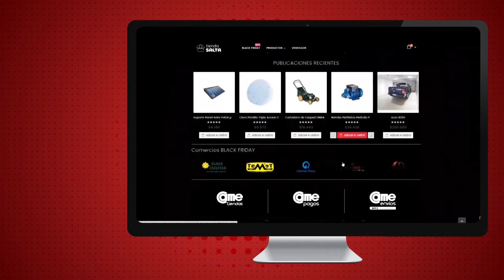El Gobierno continúa el acompañamiento al sector comercial salteño 161120 Gobierno de Salta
el presidente de la Cámara de Comercio e Industria de Salta, Daniel Betzel